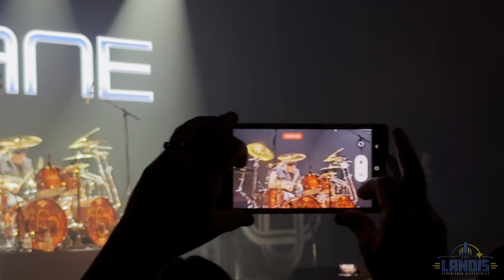Octane - 20 Year Anniversary Show of When All Is Said And Done (WAISAD) at The Landis - Dec. 2023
Octane - 20 Year Anniversary Show of When All Is Said And Done (WAISAD) at The Landis - Dec. 2023 - SOLD OUT!

Octane, the Philly-based hard rock band celebrated their 20 Year Anniversary of their album When All Is Said And Done (WAISAD) in Vineland, NJ at The Landis with an absolutely SOLD OUT show. An incredible night of extremely talented musicians, awesome fans, and memories to last. Octane absolutely tore it up and we can't wait until next time.

This video is just a few awesome moments of one wild night. (Friday, Dec. 8th, 2023).

The Landis: 830 E. Landis Ave. Vineland, NJ